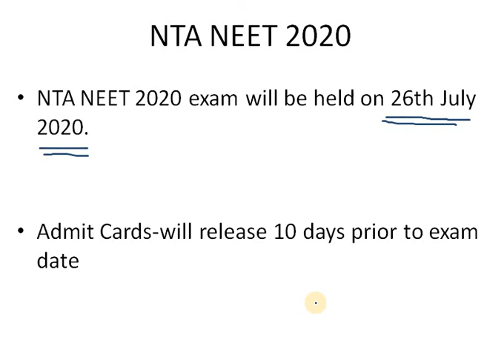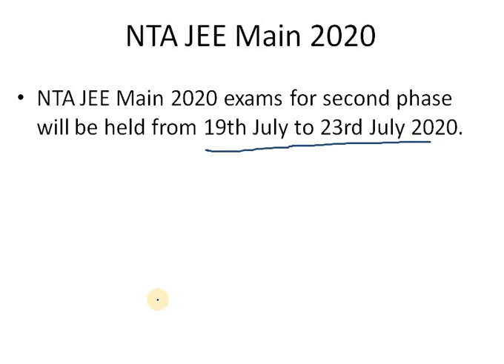JEE and NEET 2020 exam dates|| Latest News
NTA JEE Main 2020 exams for second phase will be held from 19th July to 23rd July 2020

NTA NEET 2020 exam will be held on 26th July 2020